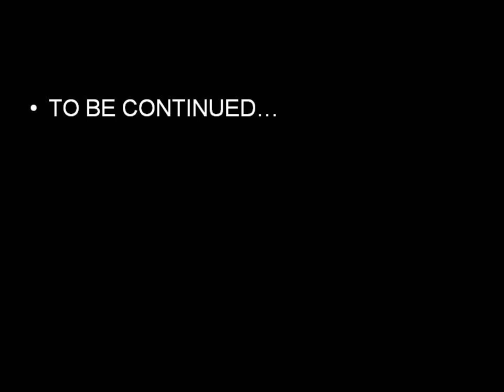Kate Pine WIZO Haifa Studio SwimWear 2010-2011